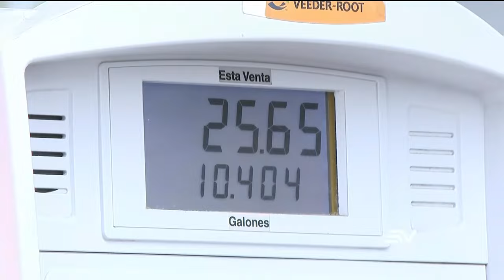Sector empresarial reporta pérdidas de 20 millones por cada hora de apagón | Televistazo | Ecuavisa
X